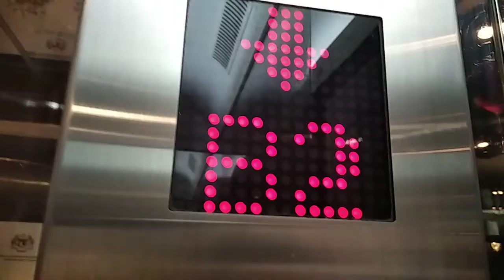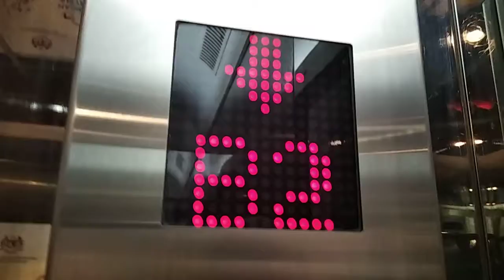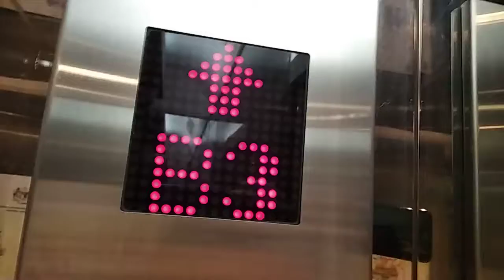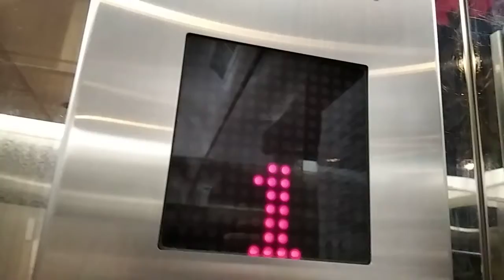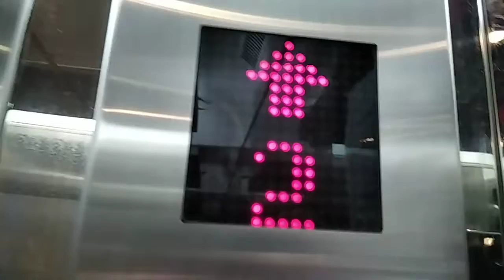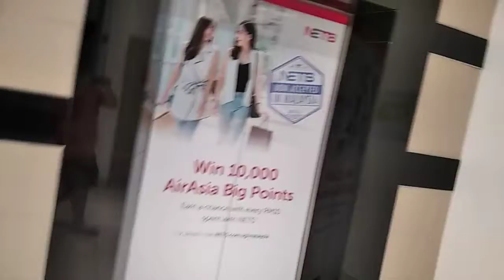Jb City Square Hitachi Elevator